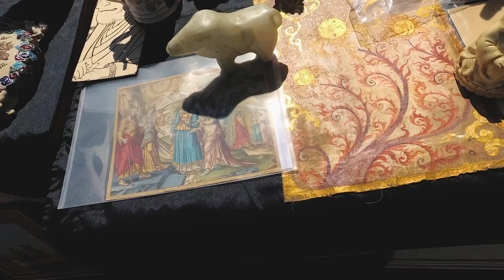Sunbury Antiques Market - 26th of April 2022 - Kempton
Part of my stall at Sunbury Antiques Market and what a stunning day it was!
Thank you to all of my new and returning customers - it's always a pleasure to provide you with good quality stock.

Looking forward to seeing you in May!